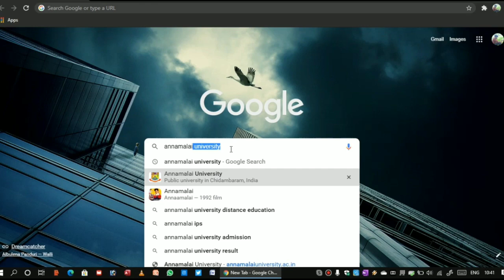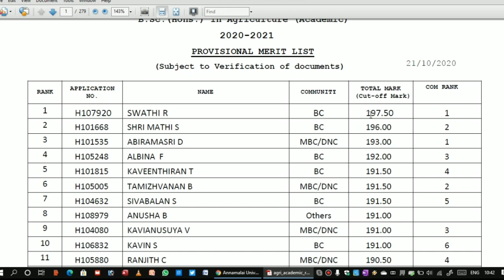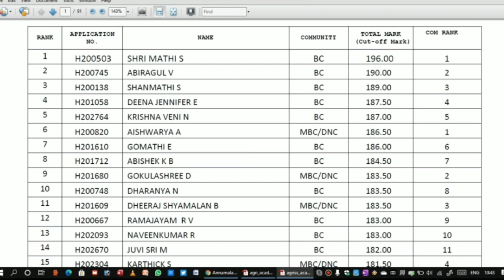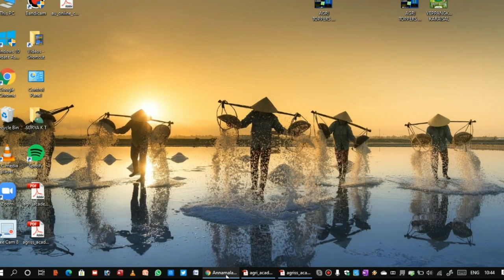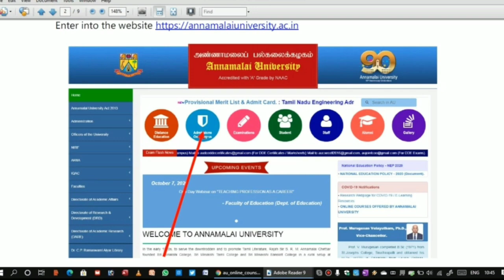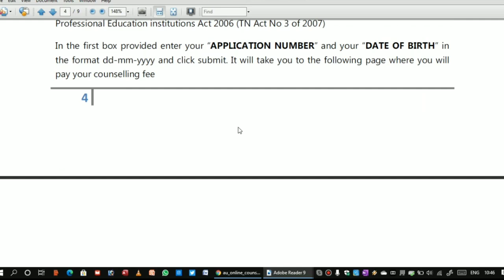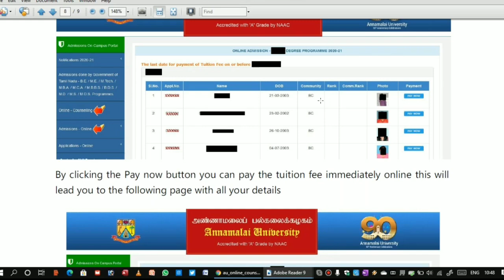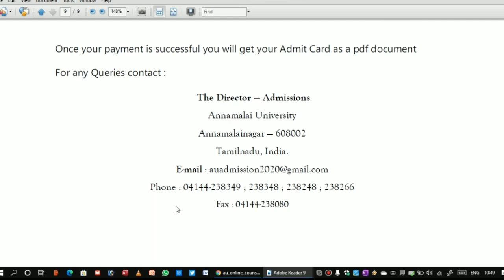Annamalai University Provisional merit list Released |ONLINE COUNSELLING PROCEDURE |AGRI PEDIA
In this video i am going to explain about online application procedure for Annamalai university 2020.PROVISIONAL MERIT LIST RELEASED FOR B.Sc AGRI / HORTI . DIPLOMA AGRI / HORTI.